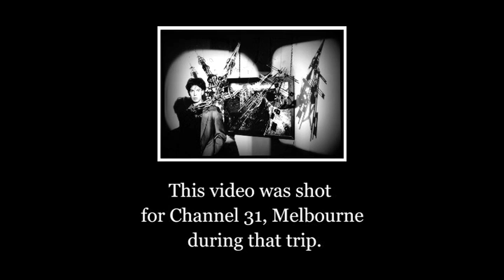Russell Gray Goodman Introducing Daytona Dreamer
Russell Gray Goodman introducing his kinetic sculpture Daytona Dreamer.
Shot for Channel 31, by Robbie Stapleton, in Sydney, October 1988.